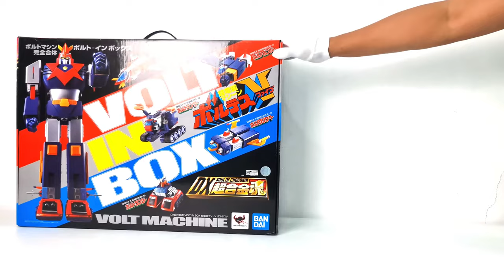Voltes V Mini action Figure, SOC GX-31 and SOC DX Comparison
Super Electromagnetic Machine Voltes V , popularly known as simply Voltes V (pronounced as "Voltes Five") is a Japanese anime television series produced by Toei Company and Nippon Sunrise. It is the second installment of the Robot Romance Trilogy, which also includes Chōdenji Robo Combattler V and Tōshō Daimos. It is directed by Tadao Nagahama and produced by Yoshiyuki Tomino. It aired on TV Asahi from June 1977 to March 1978.

Mini Action Figure:
From Action Toys, the Mini Action Series Voltes V figure stands about 6 inches tall and is fully poseable. Voltes V can be deconstructed into the five vehicles components that make up the giant robot.

Size/Weight : 21.1 x 18 x 5 cm / 170g.

SOC GX-31 40th Anniversary:
Voltes V popular appeared in the 40th anniversary of color as a super alloy soul combined robot system! !

- Based on the [GX-31V Voltes V RESPECT FOR VOLT IN BOX], changed to anime image color patterns.
- The thing to color tones and metallic high texture, making it the color ring worthy of commemoration items.
- Because it is based on the GX-31V, [Voltes Bazooka] [Chain knuckle] is included has been upgraded.
- In particular, is possible to reproduce the fire scene in the form close to the image in the play more Voltes Bazooka (injection mechanism installed).

- The set includes: (bolt cruiser, bolt Bomber, Borutopanza, frigate bolt, bolt Lander), stand of arms, weapons rack body

Size/Weight : 33.6 x 21.6 x 10.6 cm / 1235g

Song : Voltes V no Uta (Full Version Opening Theme)
Composer : Kobayashi Aso
Arranger : Takada Hiroshi & Horie Mitsuko
Singers : Yatsude Saburo & The Columbia Orchestra

caloytoyscollections0222